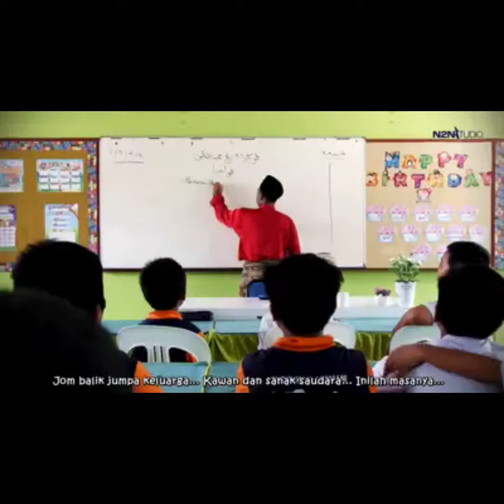Jom Balik Beraya by N2N Studio